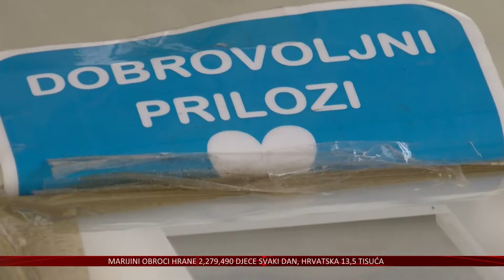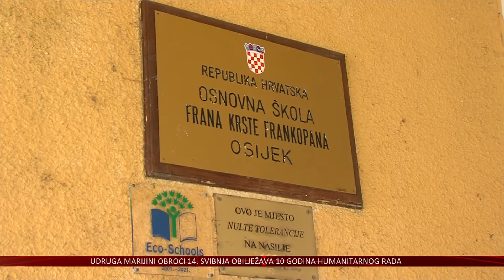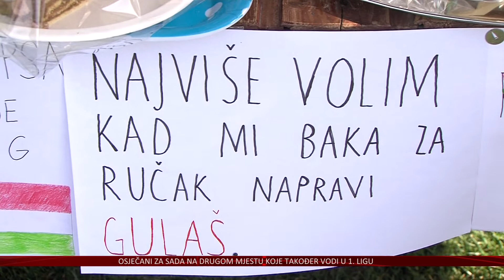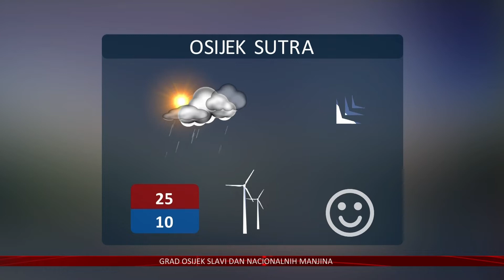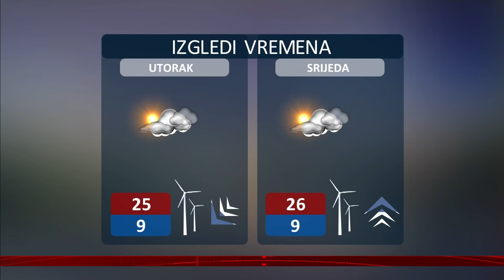08.05.2022. Vijesti Televizije Slavonije i Baranje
GRAD OSIJEK SLAVI DAN NACIONALNIH MANJINA
MANJINSKE UDRUGE  POKAZALE BOGATSTVO KULTURE I OBIČAJA

DESET GODINA HUMANITARNOG RADA „MARIJINIH OBROKA“
SREDIŠNJA PROSLAVA 14. SVIBNJA NA OSJEČKOM GLAVNOM TRGU

KAJAKAŠKI SPEKTAKL U BELIŠĆU
NA NATJECANJIMA VIŠE OD 220 NAJBOLJIH KAJAKAŠA I KANUISTA